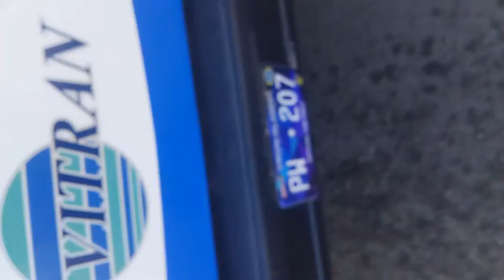Virgin islands transportation bus driver hit me with bus